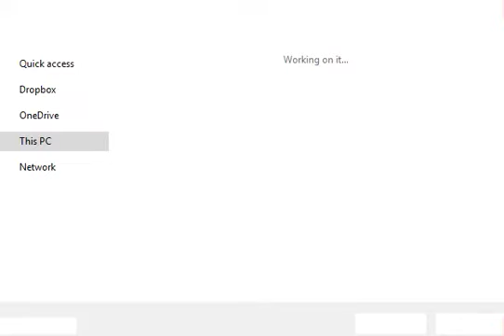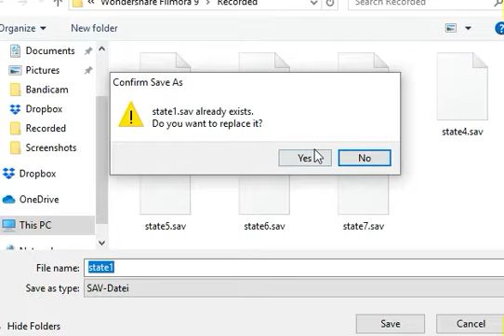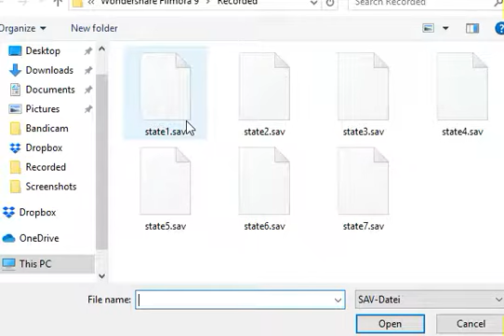Sonic Advance Ep. 9